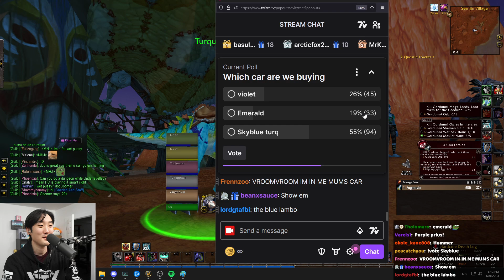MY FIRST EVER LVL 40 RAPTOR MOUNT